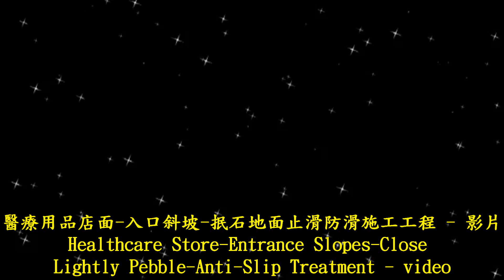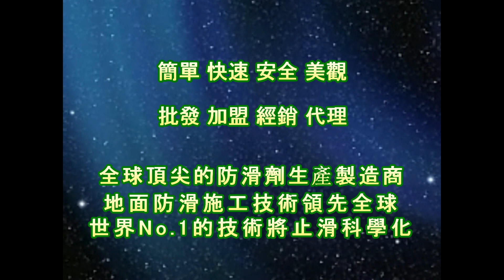P.A.S.T 1379 Healthcare Store Entrance Slopes Close Lightly Pebble Anti Slip Treatment